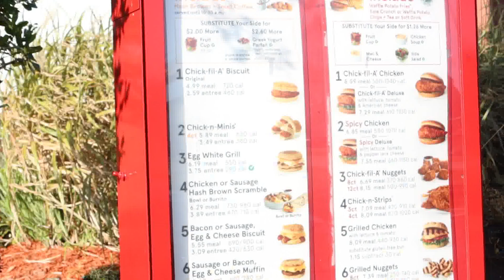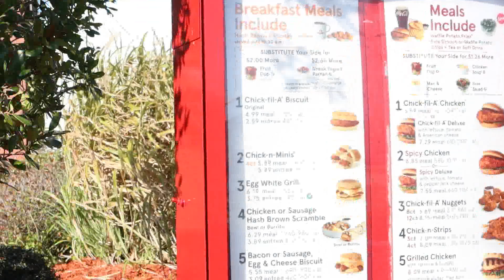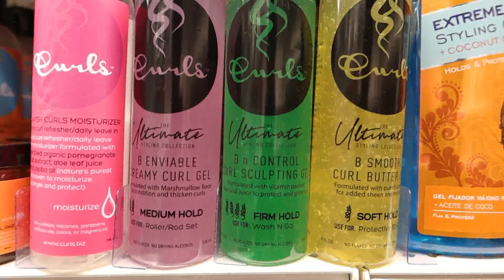Vlogmas Day 2: Building my Gingerbread house!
On today's episode of Vlogmas, come with chris as he goes to college class, Wal-Mart and Target to shop, gets breakfast from chick-fila and makes a kindergarten level ginger bread house.

Hit that post notification button so you are notified every time I post a brand new video.